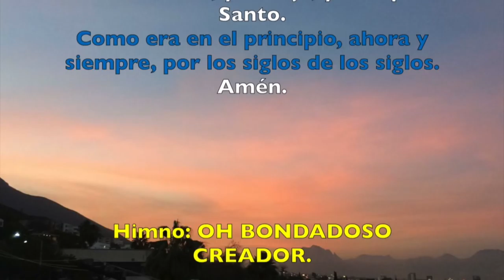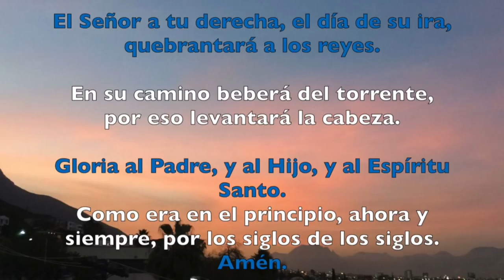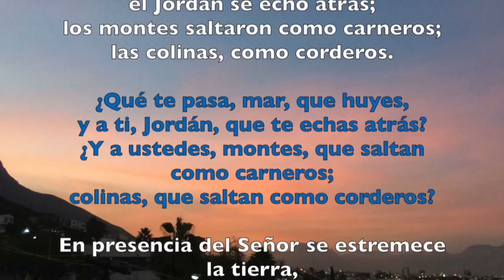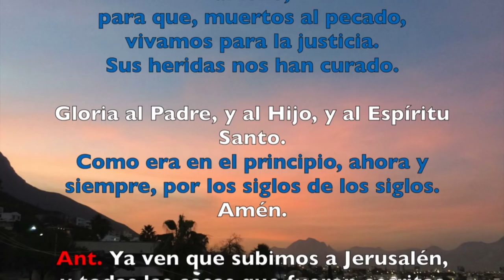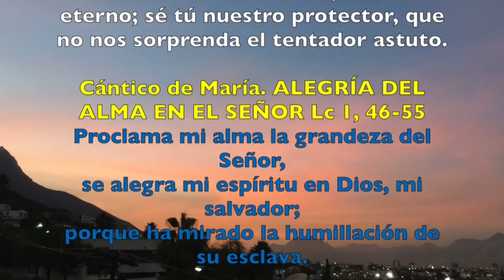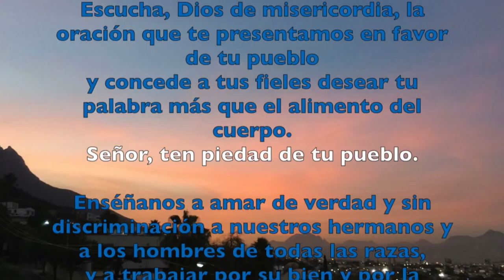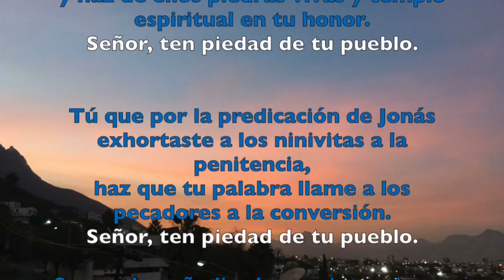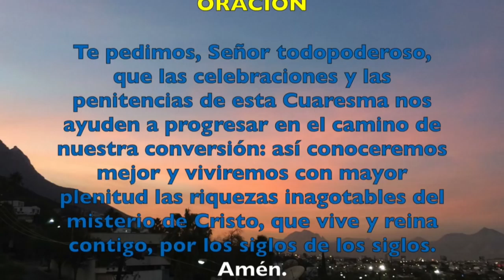VÍSPERAS, DOMINGO 18 DE FEBRERO 2018 | Padre Sam